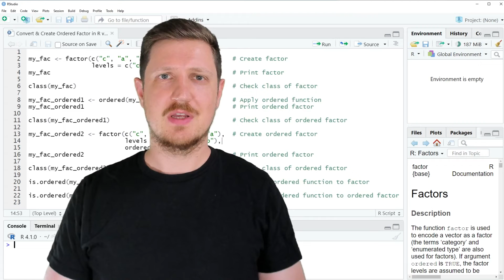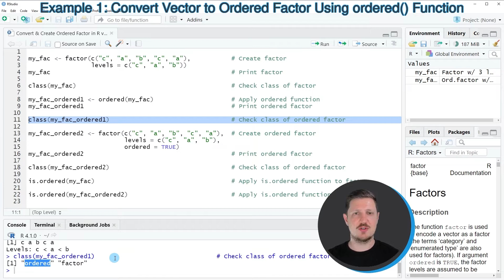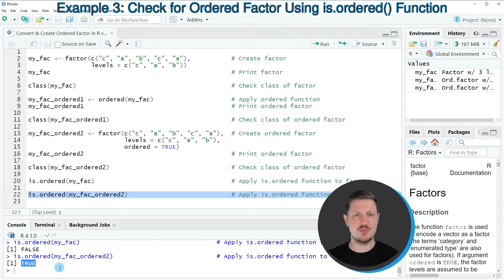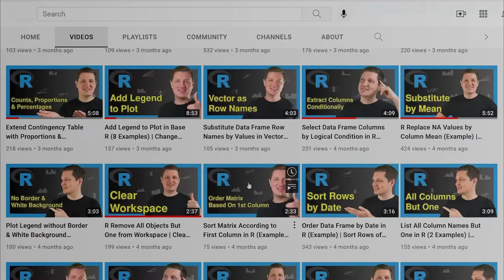Convert & Create Ordered Factor in R (3 Examples) | ordered & is.ordered | Check for Sorted Values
How to create ordered factors using the ordered function in the R programming language. More details
R code of this video:

my_fac ‹- factor(c("c", "a", "b", "c", "a"),           # Create factor
                 levels = c("c", "a", "b"))
my_fac                                                 # Print factor

class(my_fac)                                          # Check class of factor

my_fac_ordered1 ‹- ordered(my_fac)                     # Apply ordered function
my_fac_ordered1                                        # Print ordered factor

class(my_fac_ordered1)                                 # Check class of ordered factor

my_fac_ordered2 ‹- factor(c("c", "a", "b", "c", "a"),  # Create ordered factor
                          ordered = TRUE)
my_fac_ordered2                                        # Print ordered factor

class(my_fac_ordered2)                                 # Check class of ordered factor

is.ordered(my_fac)                                     # Apply is.ordered function to factor

is.ordered(my_fac_ordered2)                            # Apply is.ordered function to ordered factor